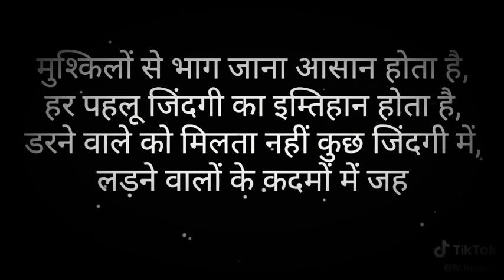17 February 2019